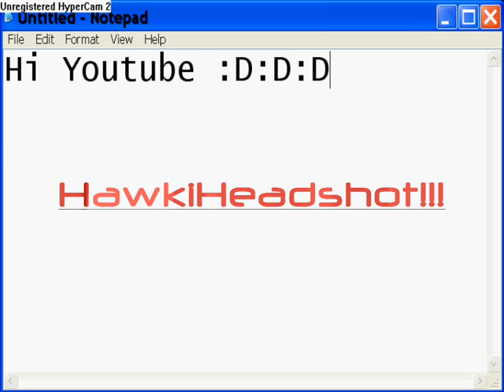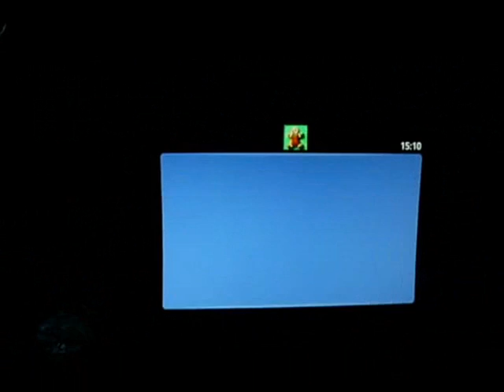Red Dead redemption - Bear hunting with I x J A C K O I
me and jacko on a bear hunting spree